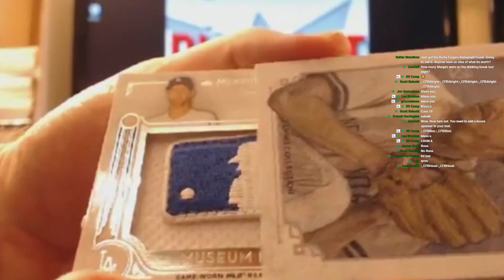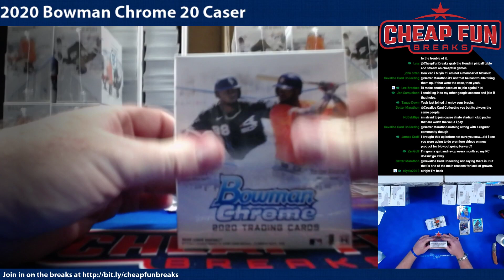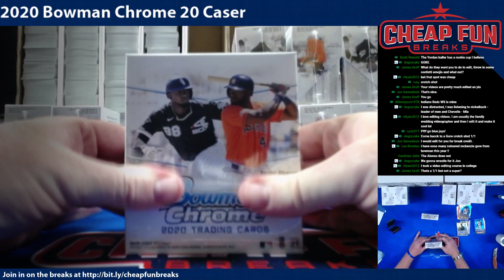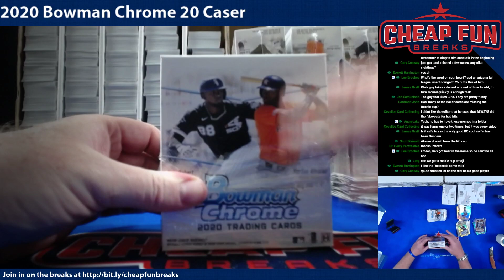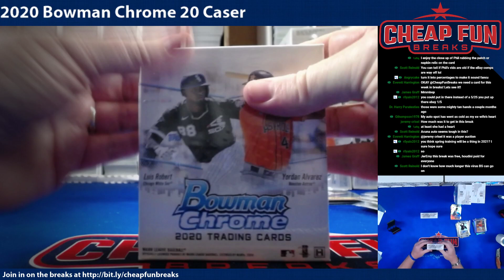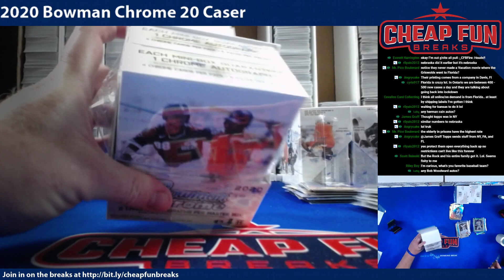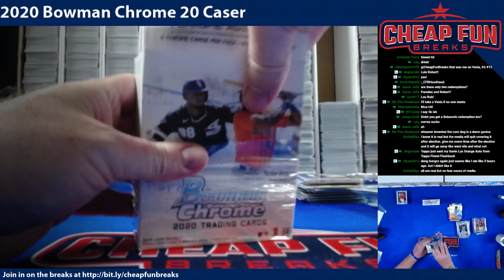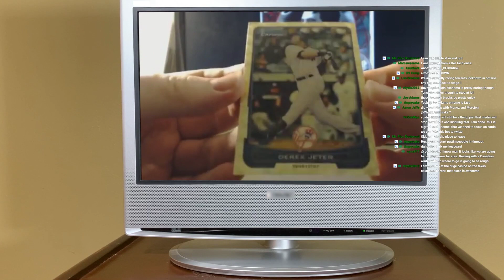2020 Bowman Chrome 20 Caser case 16